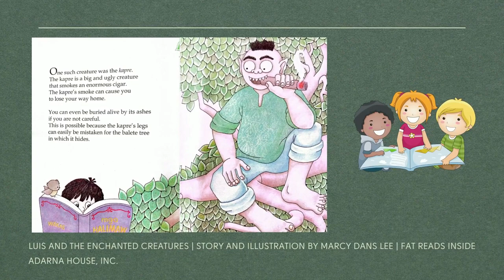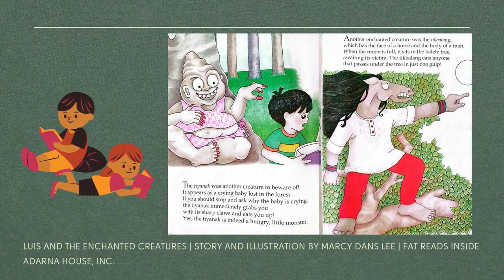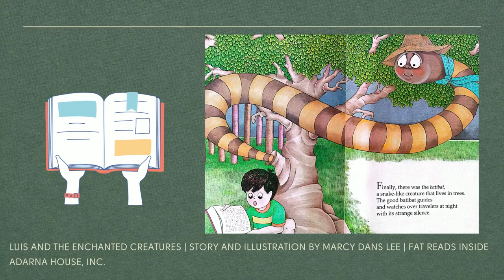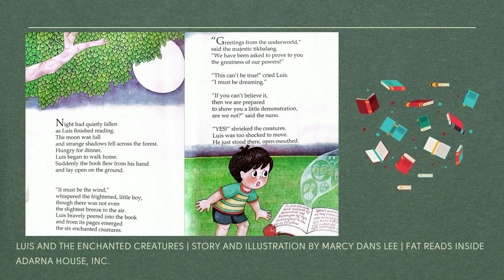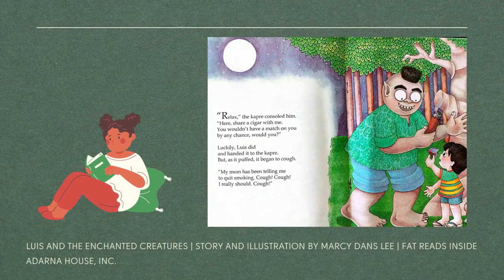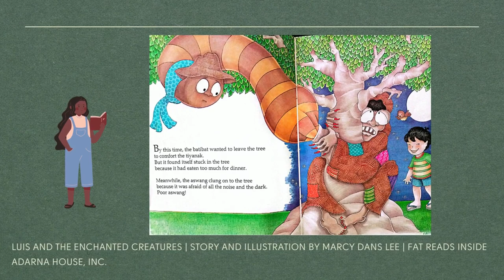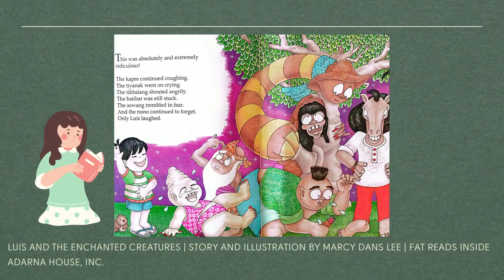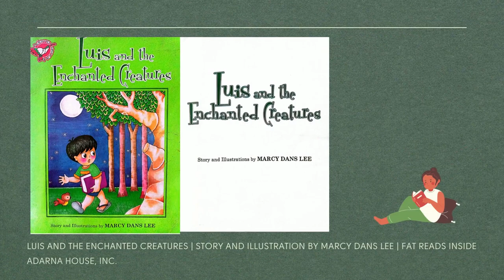Luis and the Enchanted Creatures (English) | Marcy Dans Lee | Fat Reads Inside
Luis and the Enchanted Creatures - story and illustration by Marcy Dans Lee under Adarna Publishing, Inc.